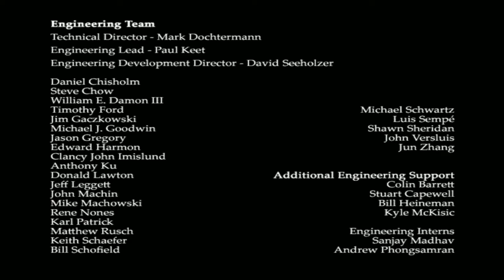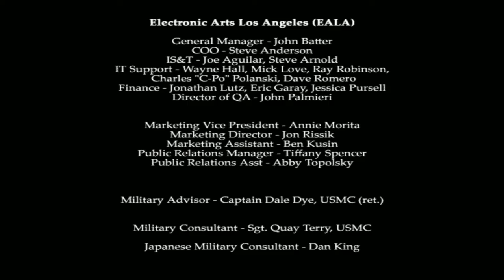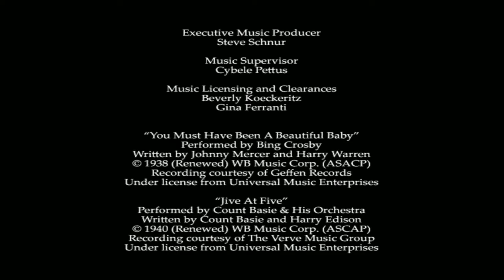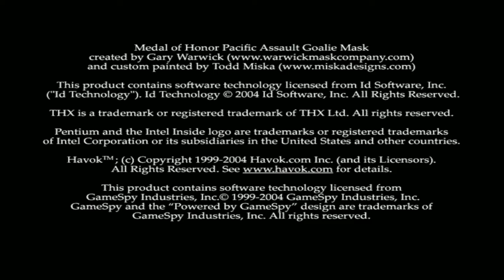Medal Of Honor PA Faste part 3 Finaaaaal!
И снова кака.